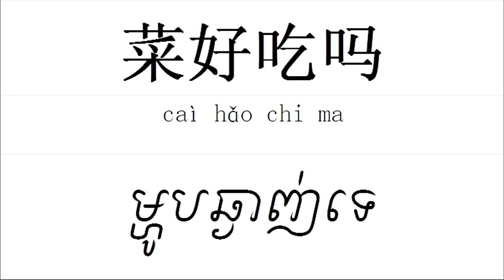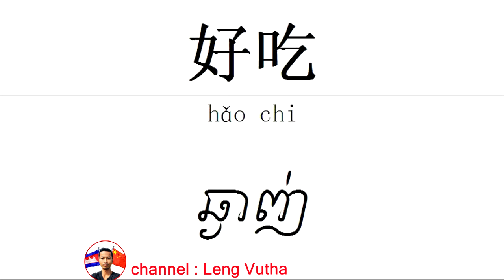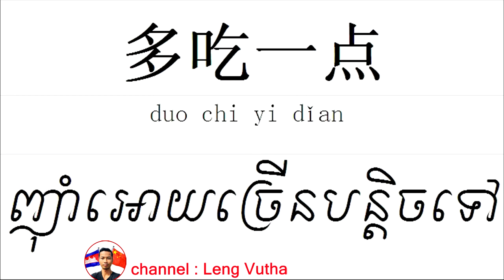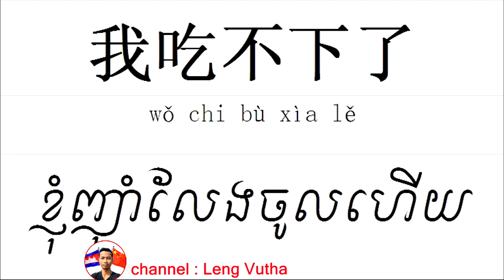学中文 | 好吃 ឆ្ងាញ់​ | How to Learn Chinese | Leng Vutha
好吃 ឆ្ងាញ់

គោលបំណងចង់អោយប្រជាជនកម្ពុជាសិក្សារៀនសូត្រភាសាចិន
ព្រោះថាភាសាចិនជាភាសាមួយដែលល្អដល់យុវវ័យក្នុងវ័យសិក្សាឫកំពុងធ្វើការងារក្តី
អត់ធ្មត់ព្យាយាមស្វែងយល់បើចង់ចេះចិន
រៀនៗៗ
The aim is to allow Cambodians to learn Chinese
 Because Chinese is a good language for adolescent students or working
 Be patient to try to understand Chinese
 Each and every one of them